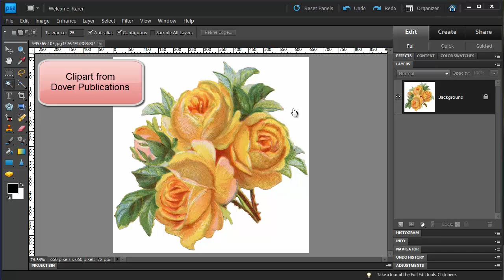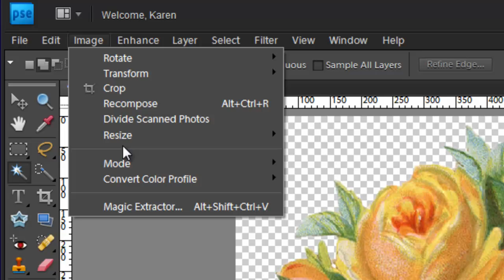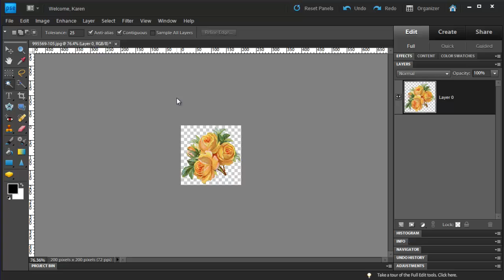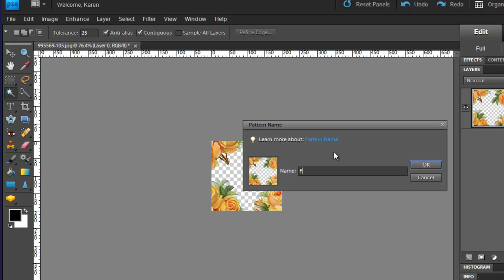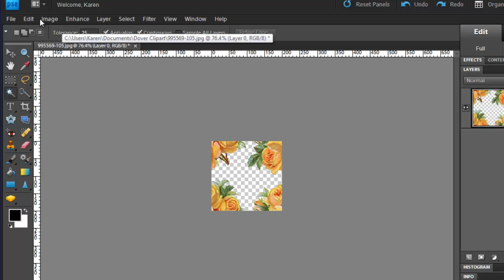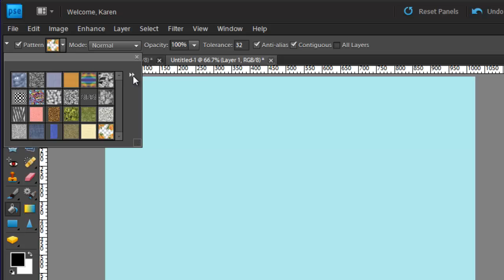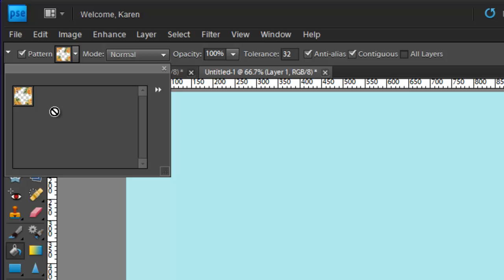Photoshop Elements: Make a Floral Pattern from Clipart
Learn how to make a reusable floral pattern from clipart.